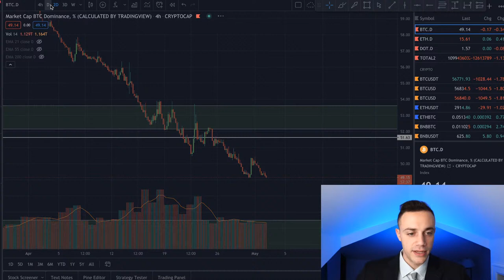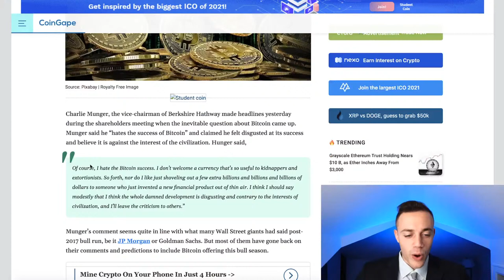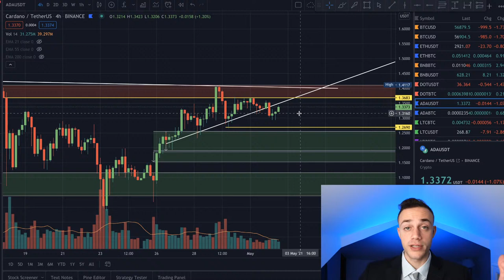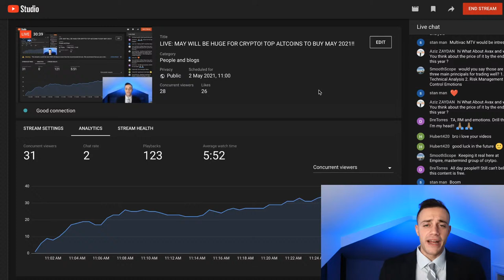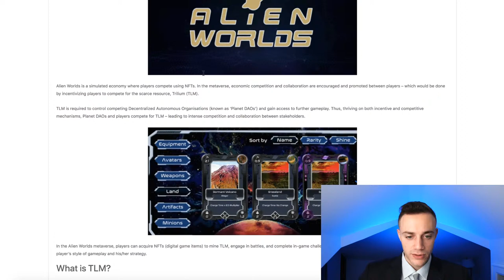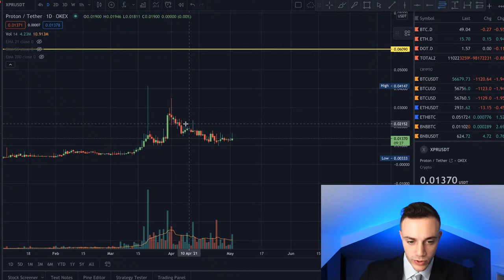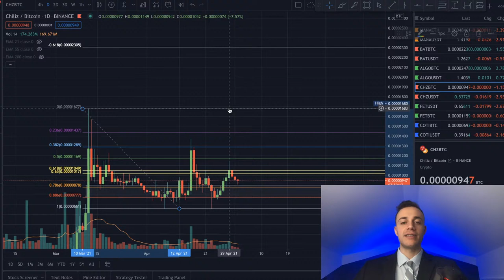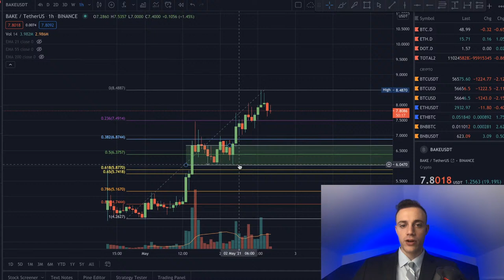LIVE: MAY WILL BE HUGE FOR CRYPTO! TOP ALTCOINS TO BUY MAY 2021!!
Watch LIVE as Connor goes over what to expect for Crypto in May 2021! Sit back and relax while you learn what is happening in the Altcoin markets as well as which altcoins to be looking at for buying opportunities! Altcoins are ready to breakout to new all time highs! This LIVESTREAM will be filled with gem calls, technical analysis, and REAL TALK from Connor! Tune in, you don't want to miss this!